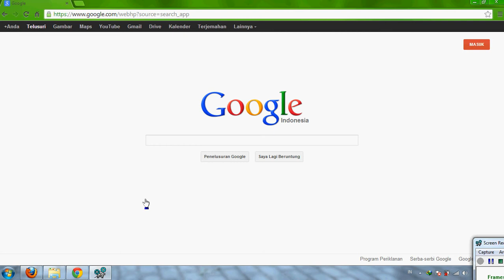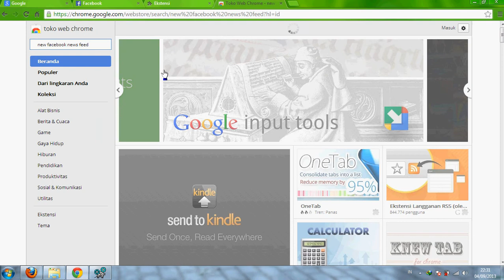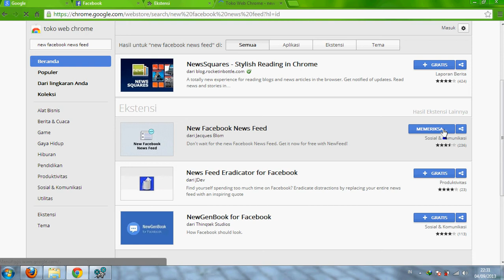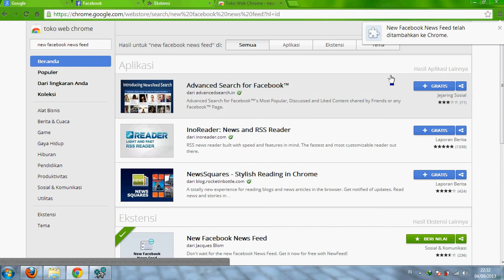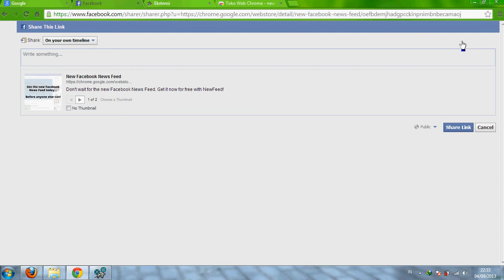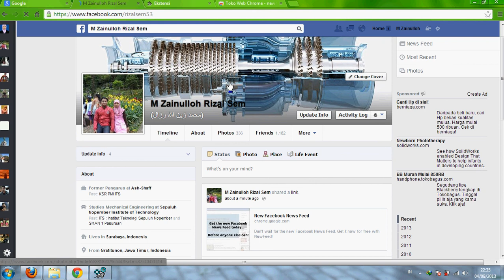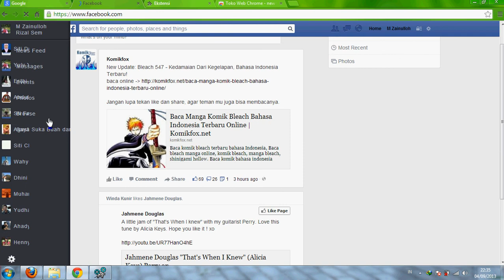Tampilan Facebook Baru 2013 yang keren (New Facebook Interface 2013)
ini tampilan facebook news feed, its amazing.